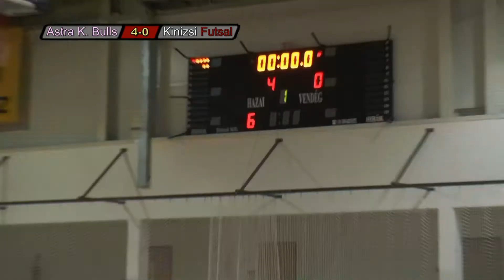Női MK: Astra K. Bulls - Dunakeszi Kinizsi 8-2 (elődöntő, visszavágó, 2014. 02. 01)